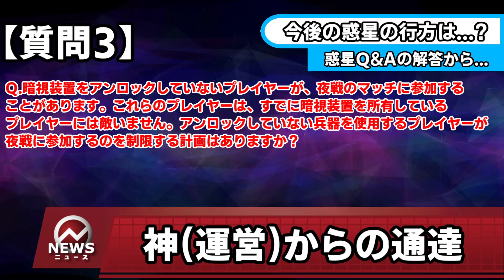【WTN】惑星TIME’s #9 「開発者達が答えます！」「ミニアップデートが来ました」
【制作】-Glyps広報-